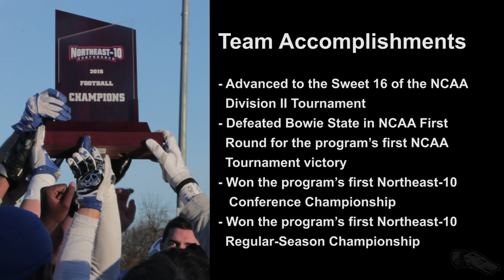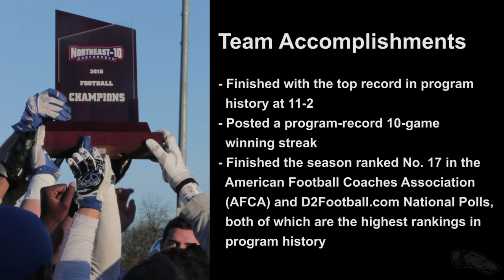A Look Inside the Assumption College Football Program!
Riccio Productions profiles the Assumption College football program and recaps some of the highlights of the 2015 championship season!